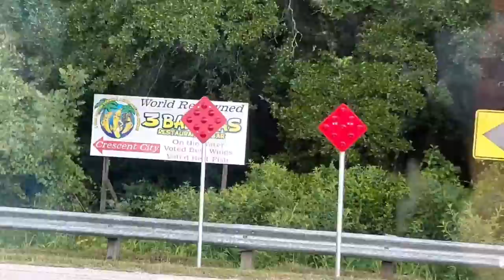**VIRAL** YouTube Video | Will it Get our TRACTOR Unstuck ?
To get your anchor Brand Ranch gear ⚙️

Please give our Mons Pura CBD a chance to help you with pain and sleep issues

Florida is one of the largest cattle-producing states in the United States, with a thriving industry that has been around for centuries. Florida cattle ranchers work tirelessly to ensure that their herds are healthy and well-fed, which is why pasture mowing is an essential aspect of their operations.

Pasture mowing is the process of cutting down grass and other vegetation in pastures to keep the area clean and healthy for the cattle to graze on. This helps to prevent overgrazing, which can lead to the destruction of the ecosystem and the spread of invasive species. In this report, we will explore the reasons why pasture mowing is crucial for Florida cattle ranches.

Firstly, pasture mowing helps to promote healthy grass growth. When grass is allowed to grow too tall, it can become tough and unappetizing to cattle. Additionally, tall grass can shade out smaller plants and reduce biodiversity in the pasture. By mowing the pasture, the grass will grow back thicker and more nutritious, providing a better food source for the cattle.

Secondly, pasture mowing helps to prevent the spread of diseases. Tall grass can provide a hiding place for insects and other pests that can carry diseases that can affect cattle. By keeping the grass short, it is easier to spot and remove any potential threats to the herd.

Thirdly, pasture mowing helps to reduce the risk of wildfires. In Florida, wildfires are a common occurrence, especially during dry seasons. Tall grasses and other vegetation can act as kindling for a fire, which can quickly spread and cause damage to the ranch and the cattle. By mowing the pasture regularly, the risk of a wildfire is significantly reduced.

Another reason why pasture mowing is essential for Florida cattle ranches is that it helps to control weeds. Weeds can be a significant problem in pastures, as they can compete with grass for nutrients and space. Additionally, some weeds can be toxic to cattle, causing them to become ill or even die. By mowing the pasture, the weeds can be kept under control, which will help to ensure that the grass is healthy and nutritious for the cattle.

Moreover, pasture mowing can help to control erosion. When grass is allowed to grow too tall, the roots can become weak and unable to hold the soil in place. This can lead to soil erosion, which can be a significant problem for ranchers. By mowing the pasture, the grass is kept short, which helps to promote strong root growth and prevent erosion.

Finally, pasture mowing can help to improve the overall appearance of the ranch. A well-maintained pasture is not only healthier for the cattle but also looks more aesthetically pleasing. This can help to attract potential buyers and investors, which can be a significant benefit for ranchers.

In conclusion, pasture mowing is an essential aspect of cattle ranching in Florida. It helps to promote healthy grass growth, prevent the spread of diseases, reduce the risk of wildfires, control weeds, prevent erosion, and improve the appearance of the ranch. By investing in pasture mowing equipment and techniques, ranchers can ensure that their herds are healthy and thriving, while also maintaining the beauty and biodiversity of the ecosystem.